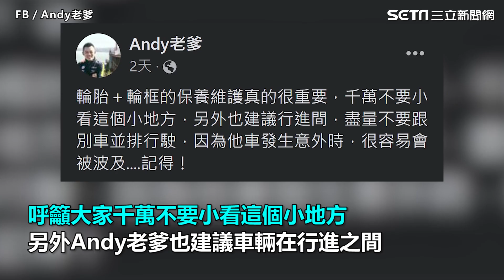並排車慘遭輪胎狠撞！下秒騰空「往前滾整圈」 22秒驚悚畫面曝光│94看新聞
畫面來源：FB／Andy老爹

友邦連結區
◎ 訂閱【三立新聞網】最新影片搶先看